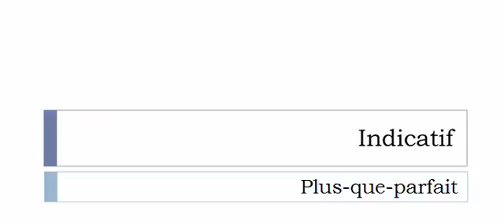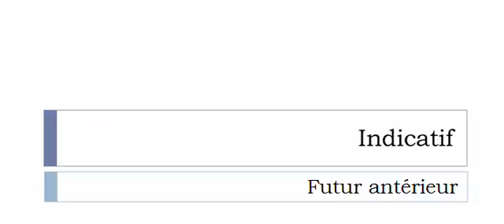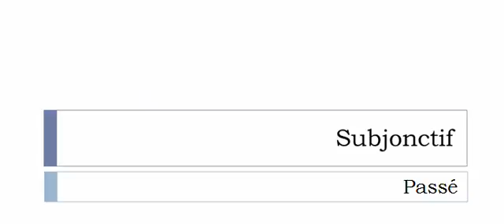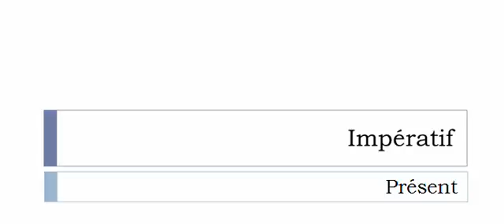Aprender francês = Conjugação = Climatiser